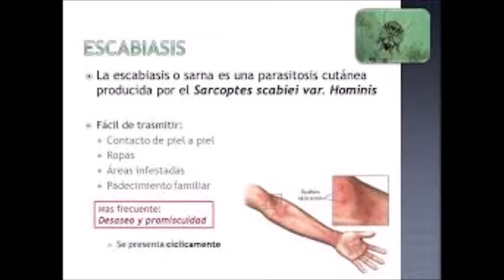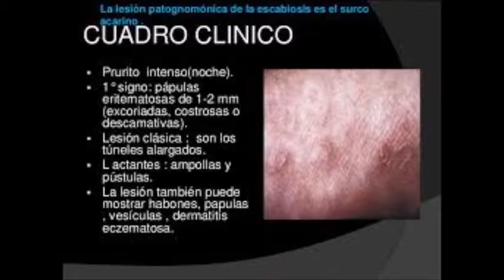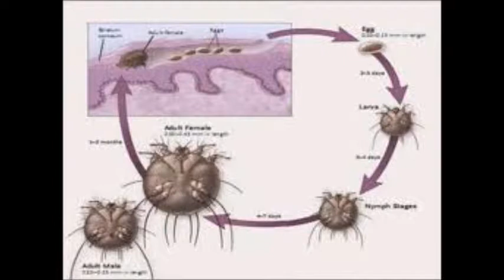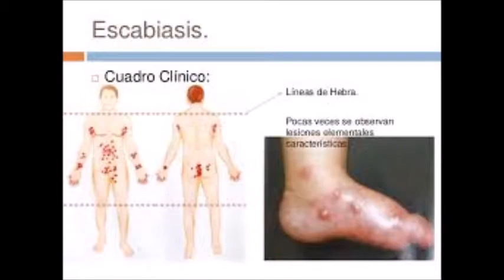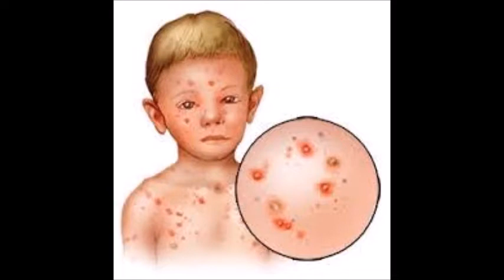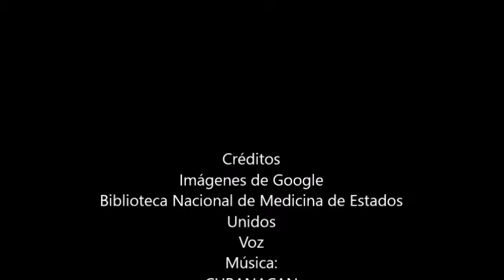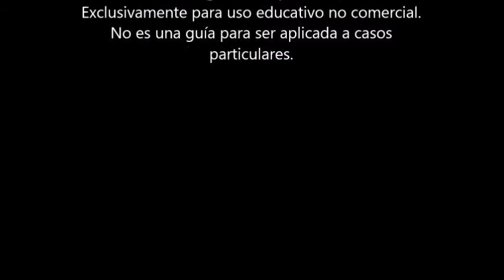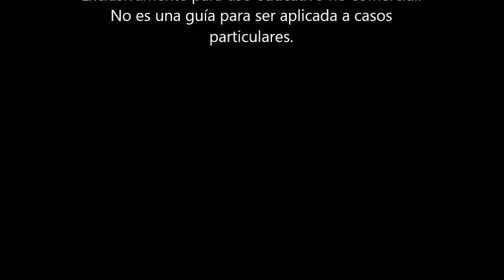SARNA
Descripción de los síntomas y qué debe hacer.
Angel L. Sénquiz Ortiz MD, FAAP